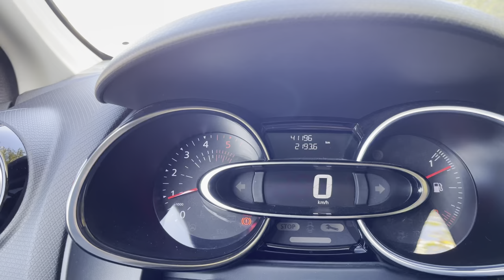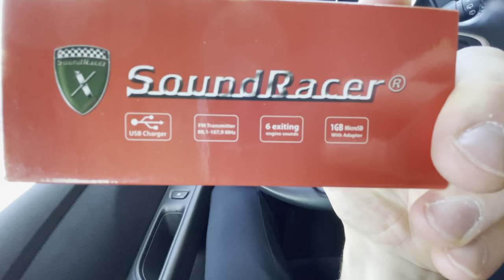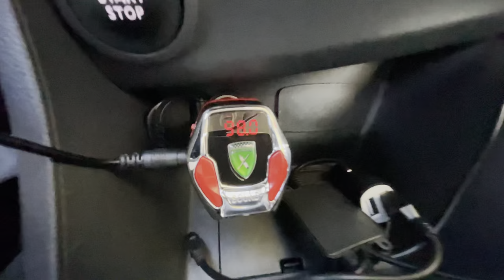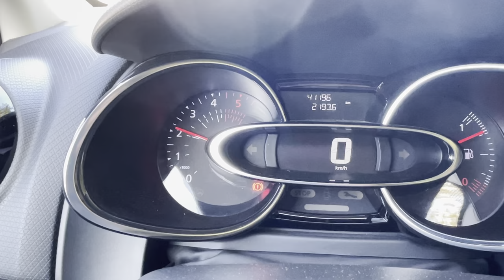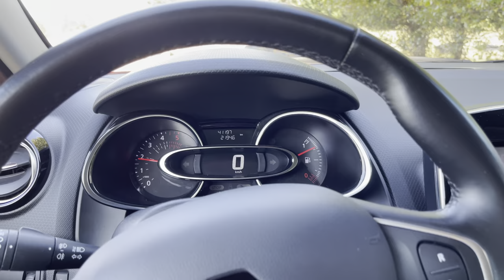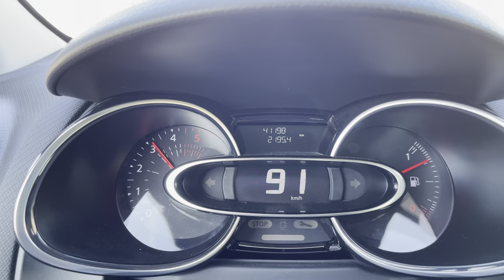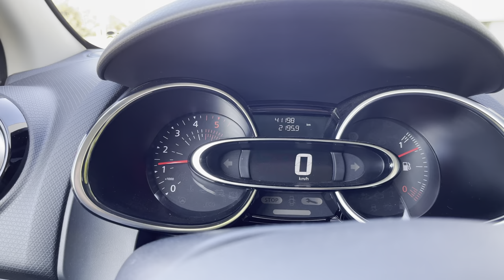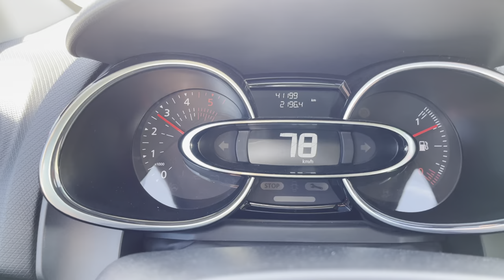MA CLIO4 FAIT UN BRUIT D’ENFER !!!😈😳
Instagram: apps_flag n’hésite pas à venir me follow
Mes créations Nike custom 👇